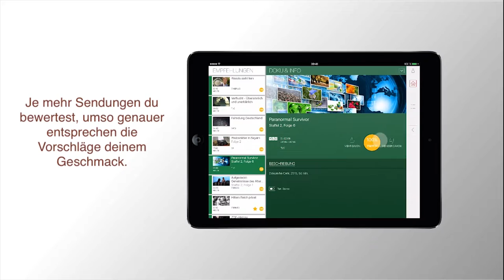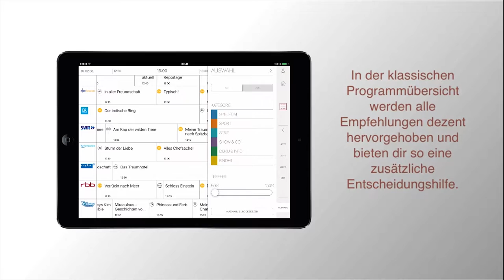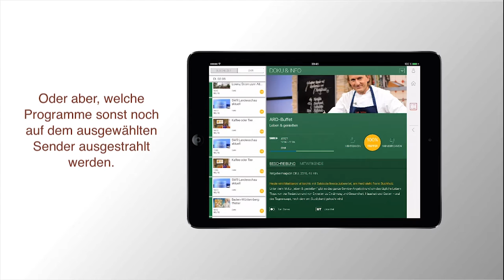Discover TV DIGITAL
Produktvideo zur Tablet-App Discover TV DIGITAL. Entdecke dein persönliches TV-Programm mit spannenden Empfehlungen und tollen TV-Tipps. Erlebe Fernsehen täglich neu mit umfangreichen Informationen zu allen Sky On Demand Highlights und dem Programm von über 80 Sendern für die nächsten zwei Wochen.